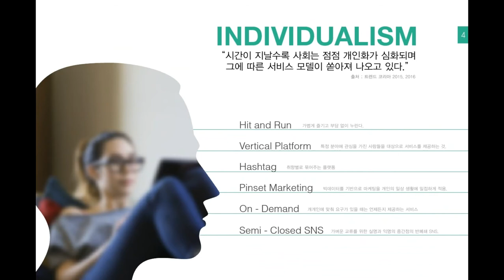미취업자를 위한 UI UX 교육 포트폴리오 샘플 영상